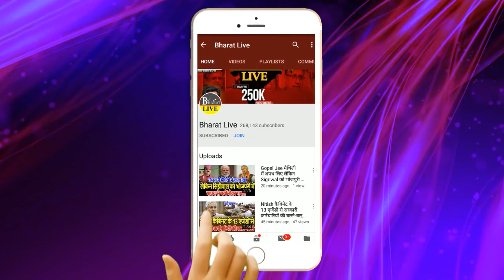पक्की ख़बर ! NDA से नाराज पारस अगले 24 घंटे मे ले सकते है बड़ा फैसला लालू के फोन ने बढ़ाई BJP की चिंता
पक्की ख़बर!
NDA से नाराज पारस अगले 24 घंटे मे ले सकते है बड़ा फैसला
लालू के फोन ने बढ़ाई BJP की चिंता हाजीपुर मे चिराग़ से होगा मुकाबला